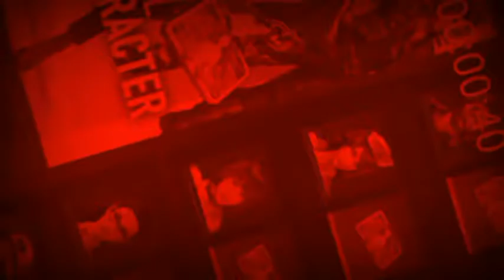Left to survive part END😕😕😕MASTERGAMINGTAMIL#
Instagram ID 👉👉👉👉  mgt_yt88

Enjoy life

For fun